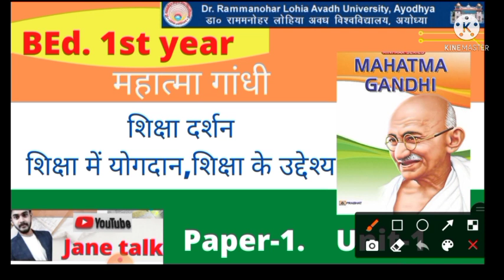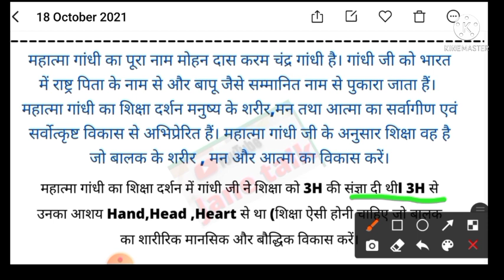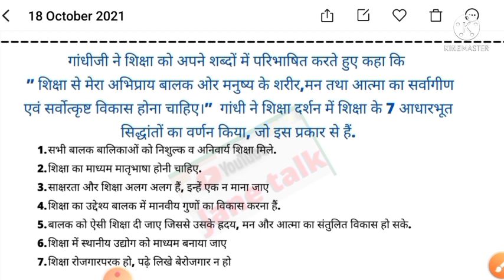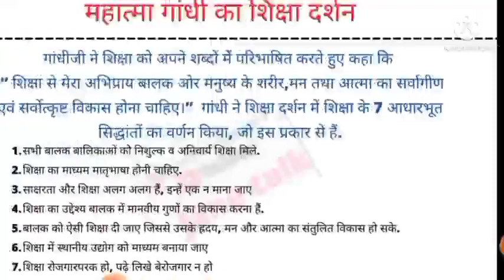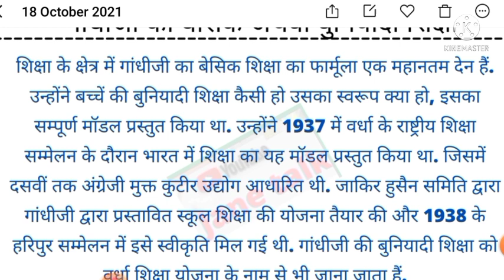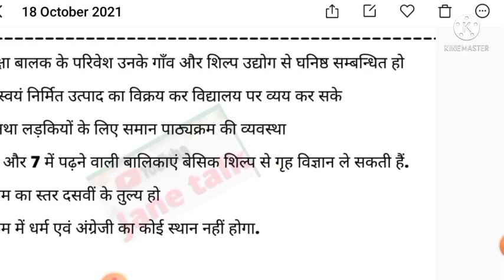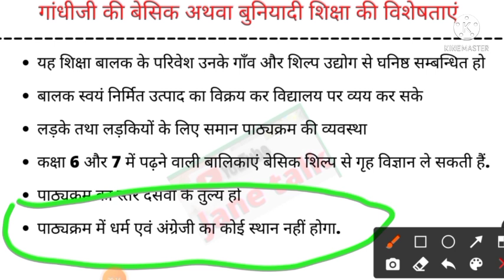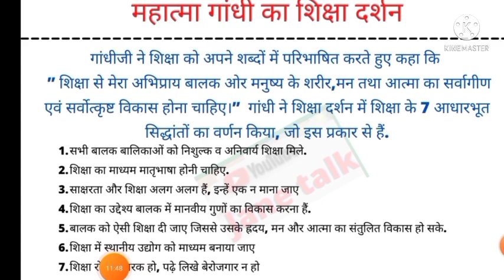महात्मा गांधी का शिक्षा दर्शन / महात्मा गांधी का बेसिक शिक्षा , सिद्धांत ,विशेषताएं